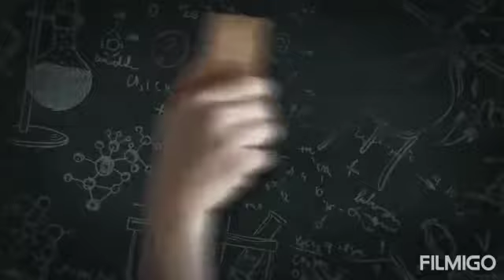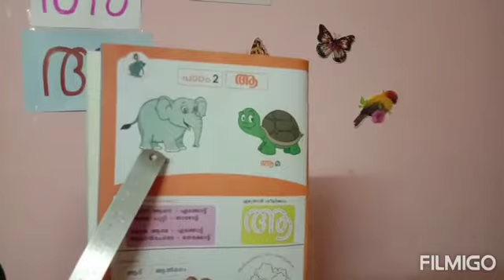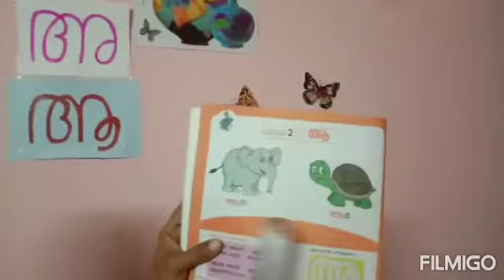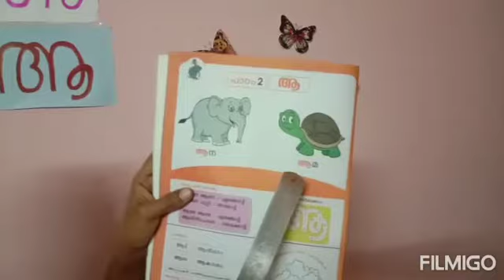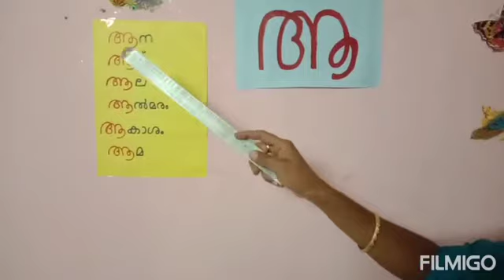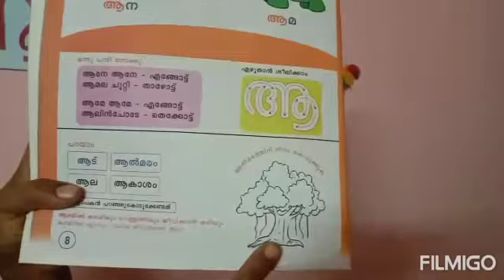Malayalam LKG 'ആ'